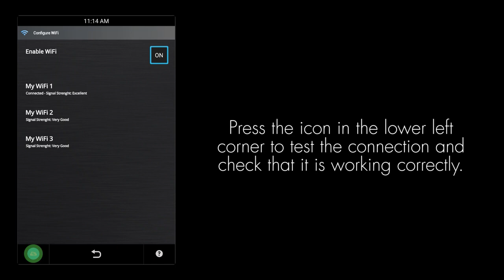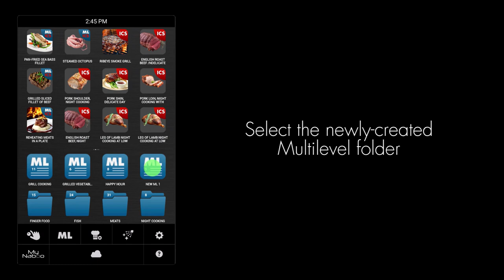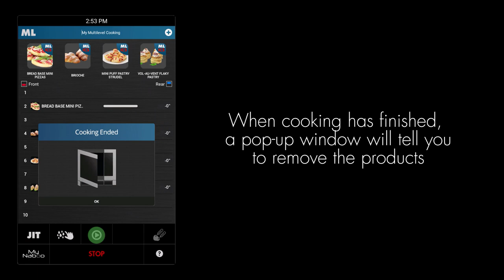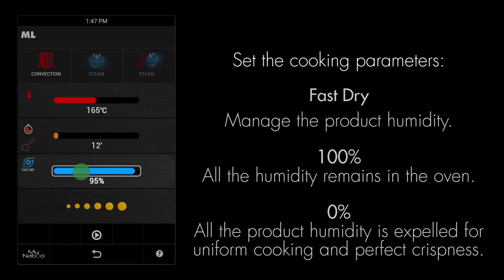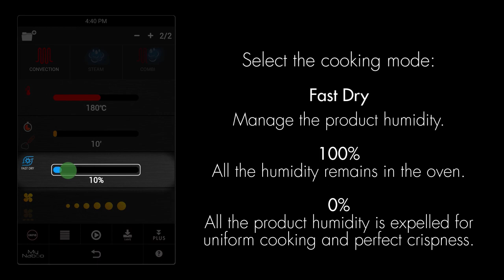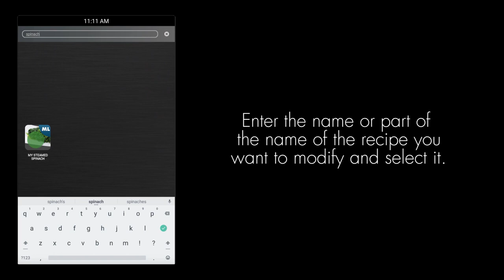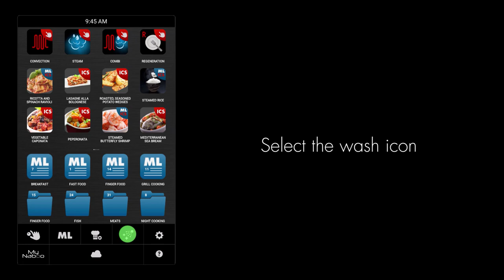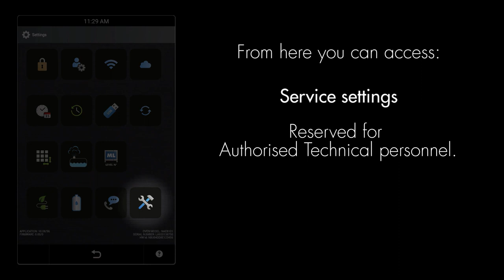Naboo Reloaded Tutorial